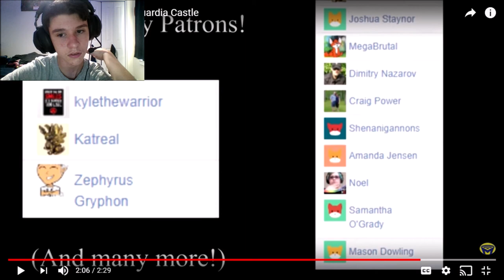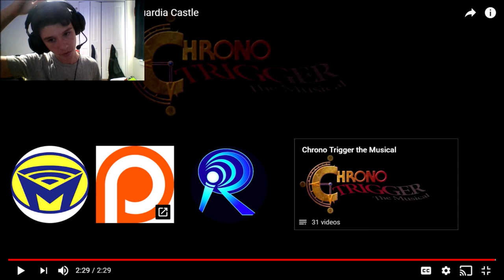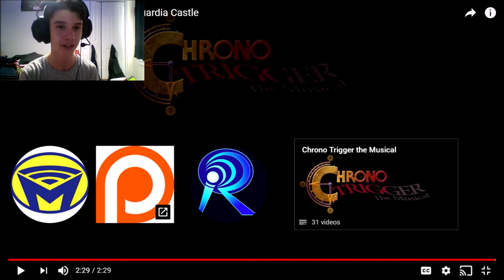LFN Reaction: CT the Musical (#4) - Guardia Castle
Who's that little guy at the bottom left of the thumbnail? That's Dexter! My signature FNAF OC. He originally was my channel icon, but then Blue came along (His link is down below) and made me an even better icon! For a while, he just stayed in my picture files, collecting dust, until I decided to make him a reaction icon! I originally also planned to have a separate reaction channel, but it would just be too confusing and whatnot (Plus I can only verify two channels with a single phone number),  so I decided to include "LFN Reactions" as my new series on this channel, regardless of reaction videos I've done in the past! So, have fun and enjoy my reaction video (as a side-note to the creator of the original video, I don't monetize reaction videos and always put your links down at the bottom there so you have nothing to worry about)!